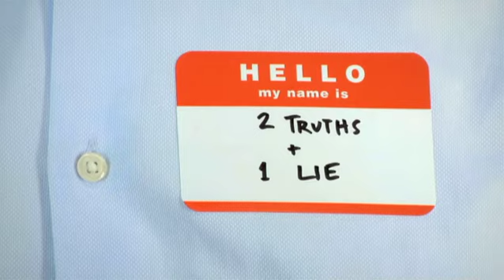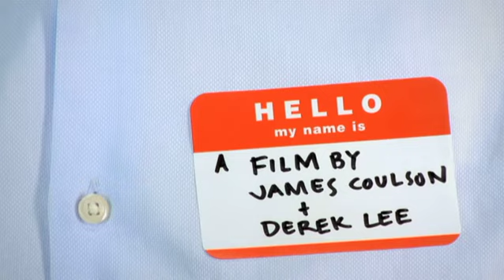2 Truths + 1 Lie (20/120)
Autonomous piece created for the film festival 20/120. 20 Directors submit a 120 second piece based on the theme "Truth vs. Deception". This piece was inspired by the ice breaking game, 2 truths and 1 lie.